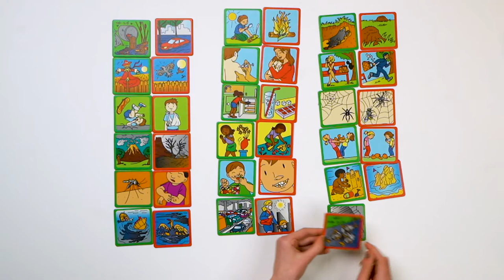Rolf Basics - Oorzaak en Gevolg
Als er iets gebeurt omdat iets anders plaats vindt, noem je dat oorzaak en gevolg. Bijvoorbeeld water bevriest… omdat je het in de vriezer stopt. Eigenlijk heb je eerst het gevolg … dan de oorzaak. Daarom kun je dit spel ook op twee manieren spelen. Meer weten? Kijk op